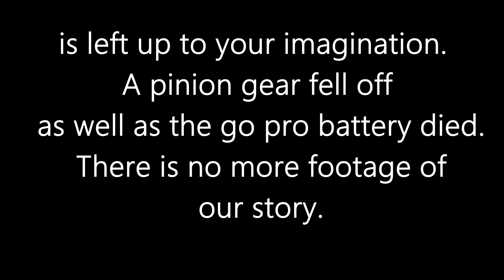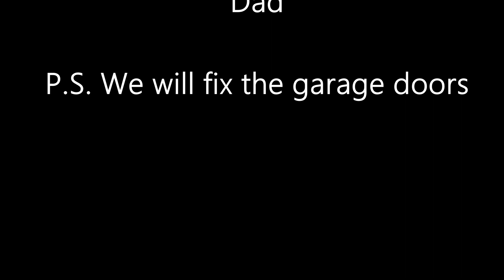Kyosho Blizzard - Story Time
My son and I thought it would be fun to use the blizzard to make a semi scripted video.  We had some ideas that we tried to put into action.  The video came out not as we planned but we tried to salvage what we could from the footage.  The go pro wasn't cooperating, and the RC needed some repairs as well.  You get what you get, tried to make some lemonade from the lemons.

Song: Working Man - Rush